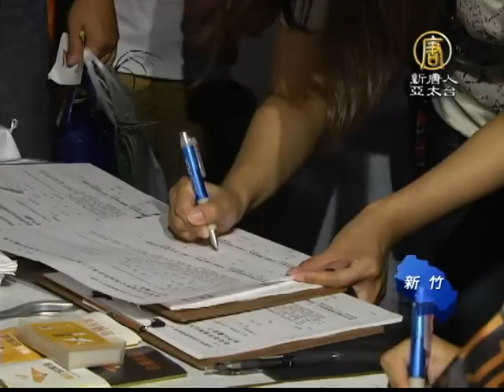【新唐人/NTD】廷帆推補正公投法 島國前進全台巡迴｜台灣寫真｜補正公投法｜全國巡迴｜島國前進｜林飛帆｜陳為廷｜新竹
隨著越來越多兩岸重大爭議法案推出，島國前進社團，發起了廢除公投高門檻的全台連署活動，希望找回制衡政府力量。中秋連假，他們來到巡迴第二站新竹，學生陳為廷和林飛帆表示，現在離目標還很艱鉅。